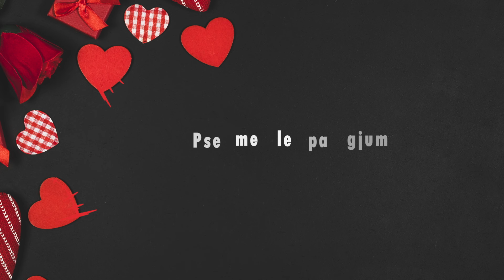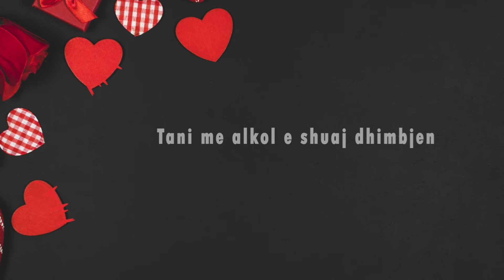Markel Goga - Ditar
Artist: Markel Goga - Ditar
Music & Lyrics: Markel Goga
Solo Clarinet: Gezim Dervishi
Video: Alvid